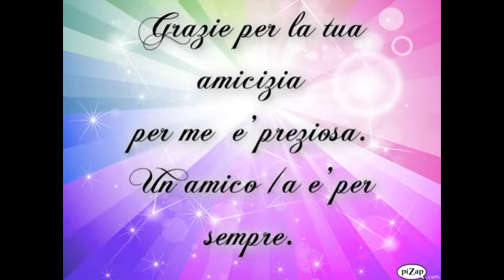PER TE AMICA MIA!